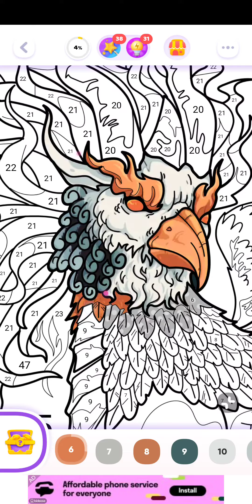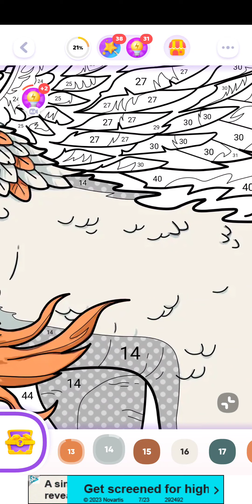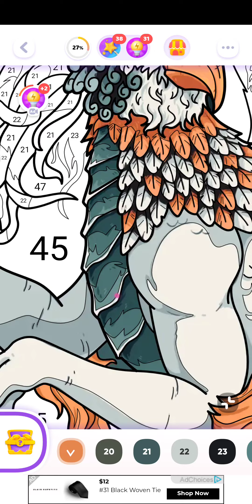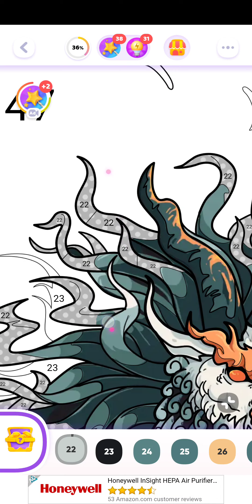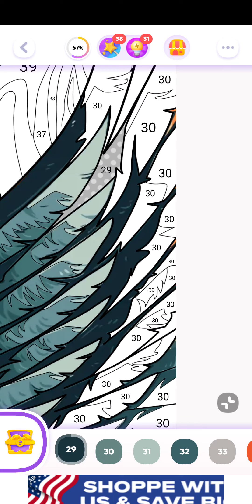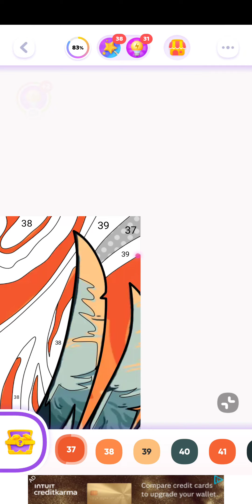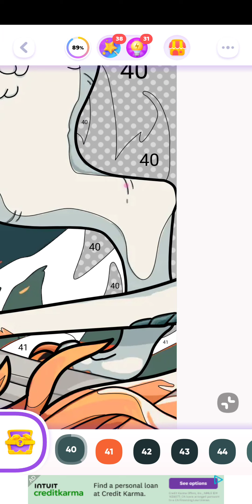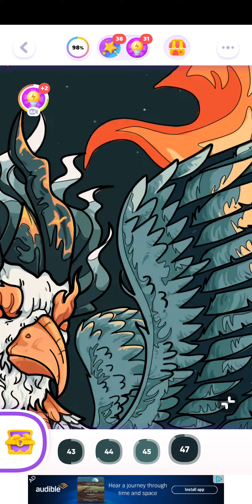color time, 9 loongs, october 4th 2023, android